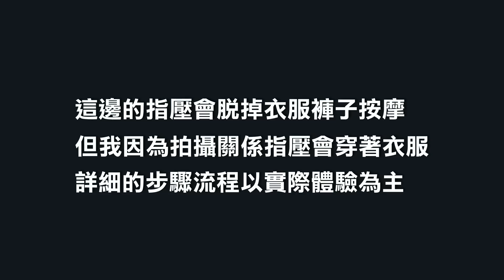全身指油壓按摩超仔細！頭部徒手按摩也很全面！但這次「腋窩」按壓伸展也太有感｜久違的拔罐登場！拔罐刮痧不加價！我腰部罐印很深誒｜整體高品質很喜歡｜台北內湖區｜回訪系列7 ft.True Massage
去年去做他們家的頭部按摩深受大家喜歡
所以這次回訪他們家的全身指油壓按摩
依舊很滿意啊！！
這次體驗的是以"放鬆肌肉為主軸的運動按摩+精油" 課程
(筋絡按摩等客製化按摩他們家也有)
不僅更加全面、按摩的手法也不太一樣
還帶入運動按摩的部分！
而且他們家的油壓也是很熱門～
據老師所說油壓能減少皮膚拉扯感
可以帶入更多的技巧與手法
讓身體更有效舒緩👍

至於頭部按摩的部分全程徒手！非常喜歡！！
腰背還用了久違的拔罐！拔完的地方更加放鬆😄
然後這次的老師力道很合我胃口
該酸痛酸痛！該舒服舒服
感受度很棒！！
以環境這麼優質的店來說
他們的按摩技術是很有水準的
整體高品質表現
推薦大家也可以去試試看😊

🔸第一次去True Massage做頭部精油按摩的影片在這看

⚠注意：按摩以保養為目的，不具醫療效果，
所以不舒服請務必就醫。

謝謝True Massage提供優惠券給我們家的粉絲觀眾
沒錯！這集要來抽獎囉🎉
這次的獎品是⤵

🔸獎項：
✓True Massage 800元折價券 (名額3名)
(限全身按摩使用，課程資訊可參考最下方的連結)
PS：如果抽中選跟我做一樣的課程，
2小時2500元的等於可以64折超划算！不要錯過！
🔸時間：2023/2/3(五)~2/8(三)
並且訂閱史提夫steve186的頻道
追蹤IG：186steve202003
然後在YT這支影片下方留言想說的話即可
🔸公布：2023/2/9(四)會於影片下方置頂留言處公布中獎者
當天臨時抱佛腳的訂閱追蹤不算，我們這邊都會顯示喔)

⚠本頻道保有最終修改、變更、活動解釋及取消本活動之權利
True Massage (西湖店)
地址：台北市內湖區內湖路一段293號2樓
我做的是120分鐘2500元的運動按摩加精油
(這課程也有90分鐘/2000元的方案，可依照個人預算以及時間來挑選)
PS：課程中的指壓會脫衣按壓，但由於我拍攝關係所以是穿著衣服指壓，
詳細流程依現場體驗為主！

(本片為商業合作影片)

░ 追蹤我的IG帳號
186steve202003